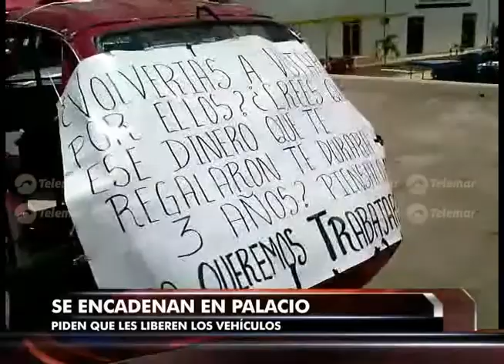Mototaxistas se encadenan en Palacio Municipal de Calkiní